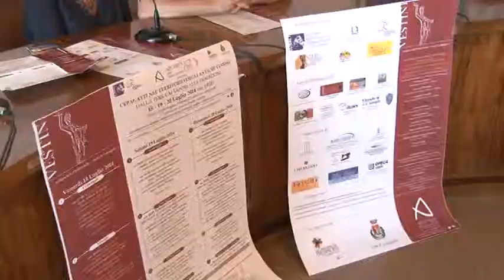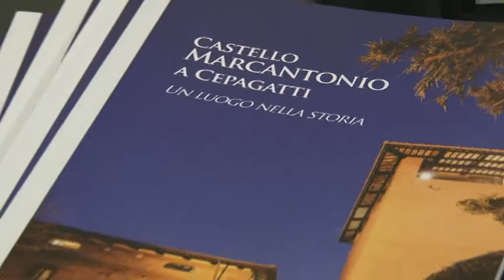Cepagatti e gli antichi Vestini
"Cepagatti nel territorio degli antichi Vestini" è questo il titolo della manifestazione che si terrà il prossimo week end nel piccolo comune del pescarese